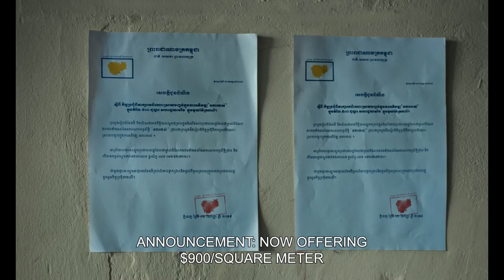'White Building': first trailer for Cambodia's 2022 Oscar entry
The first trailer for Venice premiere White Building, which has been selected as Cambodia’s 2022 Oscars entry.

The drama is a debut feature from Kavich Neang, and follows 20-year-old Samnang and his group of friends in a landmark tenement housing block in Cambodian capital Phnom Penh, called White Building. The boys harbour dreams of dancing on television talent contests, while their parents lead more traditional lives. When the White Building faces demolition, the families in the block are hit with the brutal realities of gentrification in modern Cambodia.